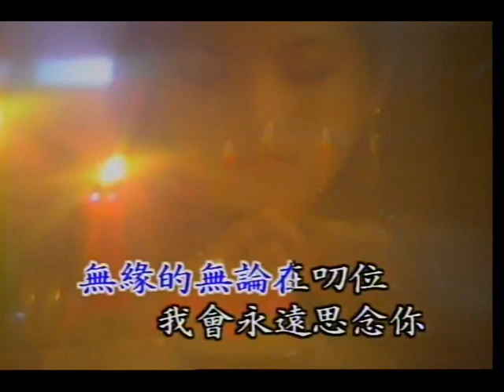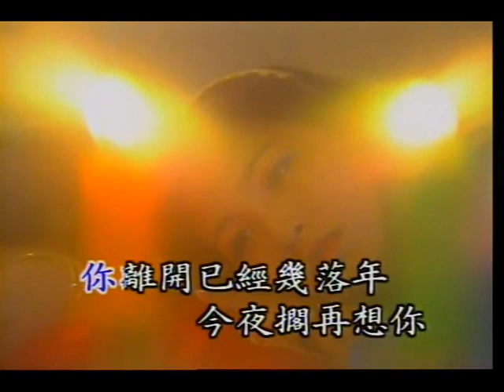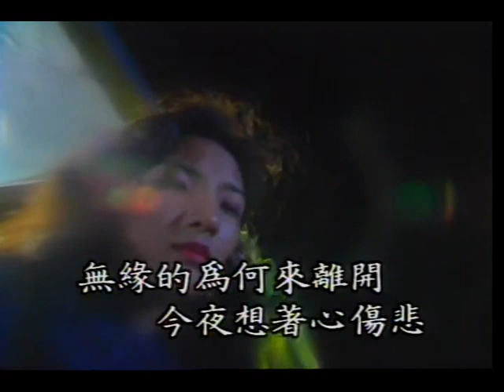费玉清 今夜搁再想你 ktv伴奏视频 歌词字幕